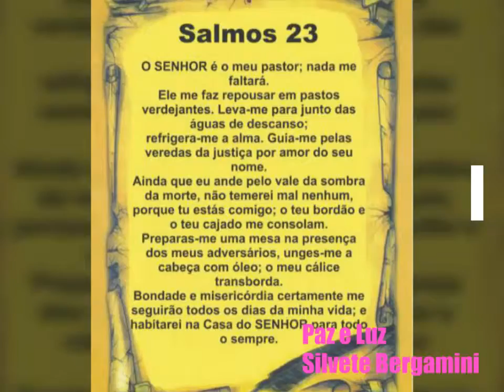Página Paz e Luz